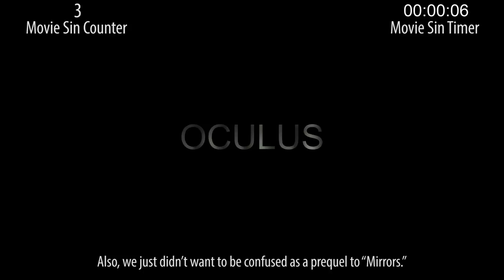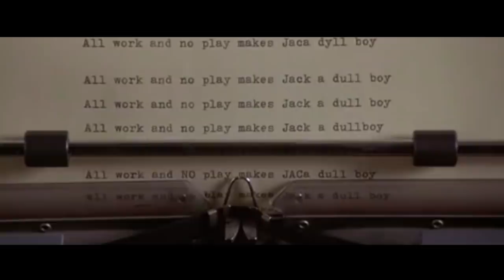Everything Wrong With Oculus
Oculus. Apparently it's a scary word. Which does not mean mirrors. But... whatever. Sins!

Next week: One more classic horror film, and an M. Night joint.